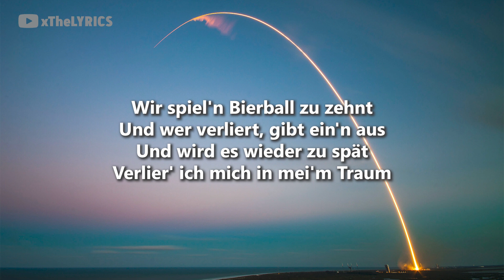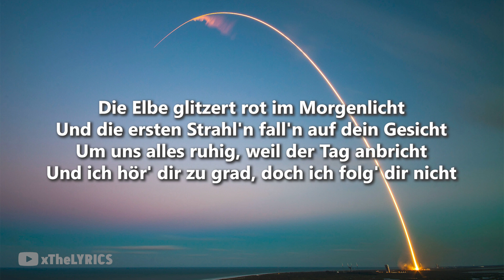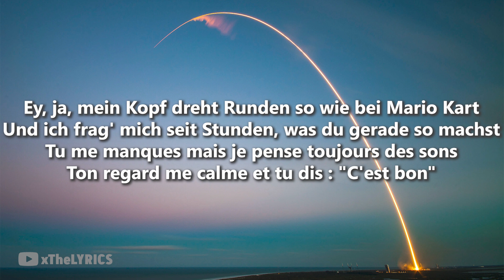01099 - DURSTLÖSCHER [Lyrics]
01099 - DURSTLÖSCHER (prod. AVO)

🎤  Lyrics "Durstlöscher":

[Hook: Gustav]
Sie sippt am Durstlöscher und läuft grad auf mich zu
In ihr'm beigen Crop-Top und der Hose über den Schuh'n
Ich nehm' vom Durstlöscher und der Kippe noch 'n Zug
Und wenn's mir ma' wieder schlecht geht, macht sie alles wieder gut

[Part 1: Gustav]
Wir spiеl'n Bierball zu zehnt
Und wer vеrliert, gibt ein'n aus
Und wird es wieder zu spät
Verlier' ich mich in mei'm Traum
Weil wir hol'n noch Nachschub beim Späti
Grüß' den Besitzer fast täglich
Sie tanzt im Mondlicht ästhetisch
Ich hoff', die Nacht hält noch ewig, yeah
Die Elbe glitzert rot im Morgenlicht
Und die ersten Strahl'n fall'n auf dein Gesicht
Um uns alles ruhig, weil der Tag anbricht
Und ich hör' dir zu grad, doch ich folg' dir nicht
Weil ich bin in mei'm Kopf ganz woanders
Guck' in die Welt wie ein Panda
Füll' mein Glas noch ein paarma'
You might also like
LUXURY
Kollegah
​​​vampire
Olivia Rodrigo
Ich tu dir weh
Rammstein
[Hook: Gustav]

[Part 2: Zachi]
Wie Aquarelle, meine Hoodies verwaschen
Aschst auf die Jacke, doch ich nehm' das gelassen
Die Hügel klein, doch für mich wie in den Alpen
Und die Lichterketten sind so hell, man sieht sie von Weitem
Ey, ja, mein Kopf dreht Runden so wie bei Mario Kart
Und ich frag' mich seit Stunden, was du gerade so machst
Tu me manques mais je pense toujours des sons
Ton regard me calme et tu dis : "C'est bon"